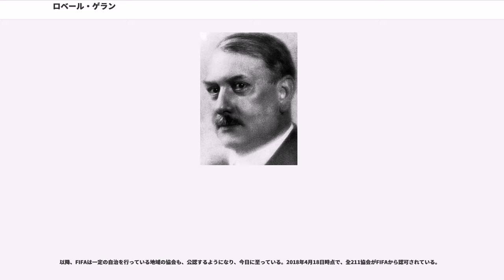ロベール・ゲラン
ロベール・ゲラン（Robert Guérin, 1876年6月28日 - 1952年）はフランス出身の人物で、国際サッカー連盟(FIFA)の初代会長である。FIFA会長に就任した時は、まだ28歳であった。FIFA会長の任期の1904年から1906年の2年間で、英国本土4協会を含む、8協会がFIFAに加盟した。

ロベール・ゲランはフランスのル・マーティン(Le Matin)紙でジャーナリストとして活動する一方、フランスのスポーツ統括団体USFSA(Union des Sociétés Françaises de Sports Athlétiques)のフットボール委員会幹事(フランス体育連盟書記長)を務めていた。また1904年から1906年の間、フランス代表の監督でもあった。

1904年5月21日、フランス首都パリで、フランス、オランダ、スイス、デンマーク、ベルギー、スウェーデン、スペインの7ヶ国（但し、実際は、スウェーデンとスペインは会議に出ることができず、デンマークとフランスが代理した）が集まり、FIFA設立の会議を開催した。同年5月23日までの３日間で組織名を「国際サッカー連盟(略称:FIFA)」と決めた。当時、わずか28名のFIFA総会(FIFA Congress)は、フランスのスポーツ統括団体USFSAのフットボール委員会幹事(フランス体育連盟書記長)のロベール・ゲランを初代FIFA会長に選出した。このときゲランは28歳であった。任期は、わずか2年だったが、その間に、英国本土4協会(後述)、ドイツ、オーストリア、イタリア、ハンガリーの合わせて8つの国と地域の協会がFIFA設立翌年の1905年に加盟した。

誕生したてのFIFAには実行力も資金もなく、パリの中心街のビルの一室で運営される組織だった。1905年、第2回FIFAパリ総会で、サッカー単独の第1回世界選手権大会（後のFIFAワールドカップ）を1906年に欧州で開催することを決めた。英国本土4協会を含む欧州の15カ国が４組に分かれ、グループリーグを戦い、各組１位がスイスで決勝トーナメント(準決勝、決勝)を戦う計画だった。ところが、当時は、交通機関が未発達な状況で、さらに経費負担も含めて、代表チーム編成も困難な国が多かった。また、そもそも各国のサッカー協会も、確立されていなかった。スウェーデンやスペインは、サッカー協会が十分確立されておらず、ゲランのフランスに至っては、サッカー協会が一本化されておらず、五輪にそれぞれの協会がフランス代表チームを派遣してしまったこと(計２チーム)もあるほどだった。そのため、参加国が集まらず、ゲランは、責任を取って1905年FIFA会長を辞任した。

ゲランは、FIFA会長に就任する前から、国際ルールの制定などに尽力していた。しかし任期の途中からは業務を部下に代行させることが多くなり、次期会長の決定等にも関与しなかったと言われる。会長退任後はスポーツの舞台から遠ざかった。

ゲランをはじめ、FIFA役員は当初は1国1協会1代表を原則としていたが、次のような経緯で、地域の協会及び代表チームも認可するようになった。FIFA創設の翌年1905年にイングランドが参加するまでは、「(近代)サッカーの母国(The home of Football:FIFA公式呼称)」としての優位性とイギリス以外の国との格段の実力差を主張したイギリスはFIFAに参加しなかった。サッカーの母国としての優位性とは、世界に先駆けて、次の活動を行っていたことである。近代サッカーは1863年のイングランドサッカー協会（FA）とロンドンの12クラブによる統一ルール作成により誕生し、英国本土に広がり、「大英帝国(今のイギリス)」の船員・鉄道技術者・水兵たちなどによって世界中に広がった。更に1882年に英本土4協会は国際大会を開くために統一ルールを作る団体、国際サッカー評議会を組織した。翌年1883年から英本土4協会が参加するブリティッシュ・ホーム・チャンピオンシップ（当初はホーム・インターナショナル・チャンピオンシップ(ホーム国際選手権)）と呼ばれる世界初のサッカー単独の国際大会を毎年開催することになった。このように英本土4協会はFIFA設立以前からそれぞれが独自に活動していた。イギ...